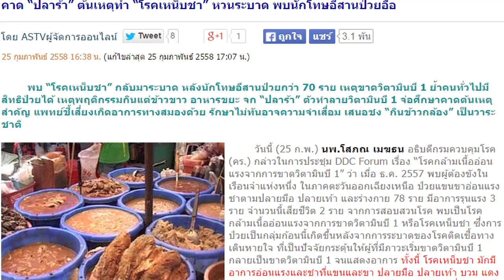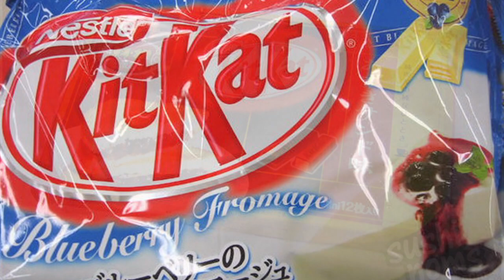ข่าวเด็ดแมเนเจอร์ 26/02/58 ช่วง ไม่เด็ดแต่โดน 20 สุดยอดคิทแคทที่ชาวญี่ปุ่นนิยม 3/3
2015/02/26 ข่าวเด็ดแมเนเจอร์ 26/02/58 ช่วง ไม่เด็ดแต่โดน 20 สุดยอดคิทแคทที่ชาวญี่ปุ่นนิยม 3/3
คาด “ปลาร้า” ต้นเหตุทำ “โรคเหน็บชา” หวนระบาด พบนักโทษอีสานป่วยอื้อ
- แผงหวยเชียงใหม่ซบเซา เหตุราคาพุ่ง นักเสี่ยงโชคกำลังซื้อตก
- ‘หลาดนัดใต้โหนด’ พัทลุง ตลาดนัดบ้านบ้านของคนหัวใจสีเขียว
- นักรณรงค์สิทธิสัตว์สวด เทศกาลบูชายัญหมูในไต้หวัน
- "คิทแคท" 20 รสชาติสุดพิเศษเฉพาะญี่ปุ่น